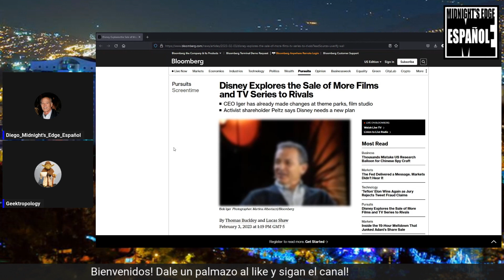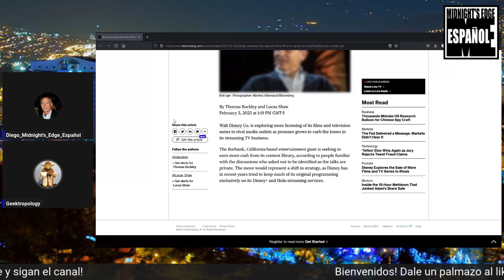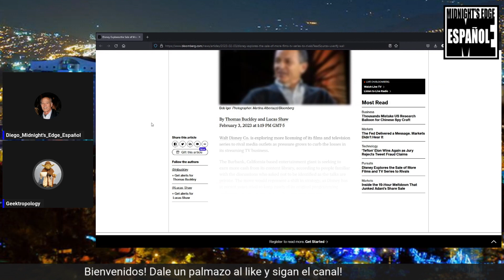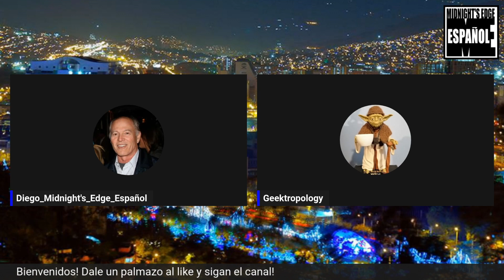Disney 4 Sale? Midnight's Edge Español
Mándanos cosas!